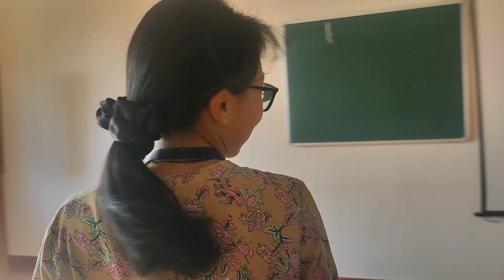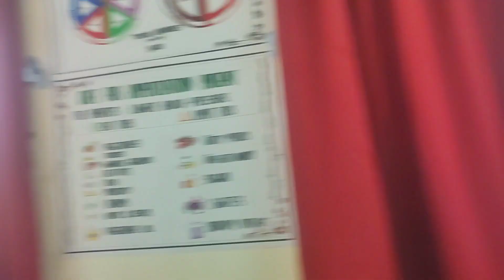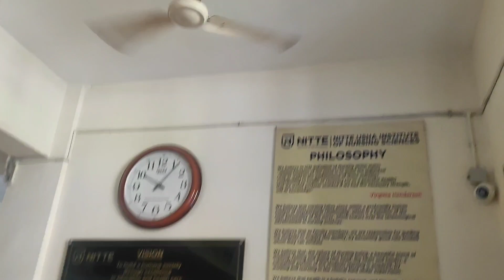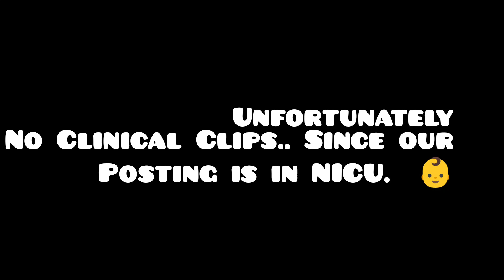MY DAILY vlog/Life of a Nursing Student/NITTE UNIVERSITY/Mangalury/Karnataka.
@tenzinzomkey3796subscribe to her channel for more  funny contents, 🥲💌